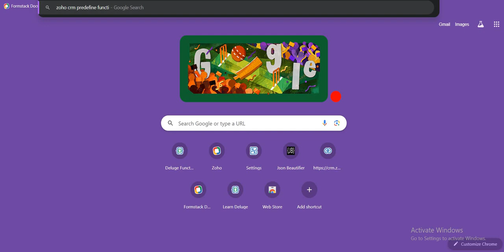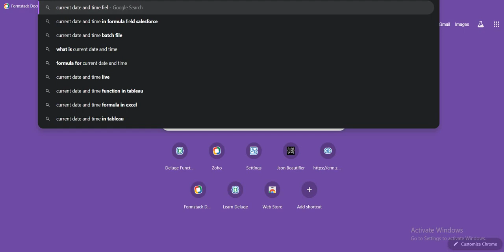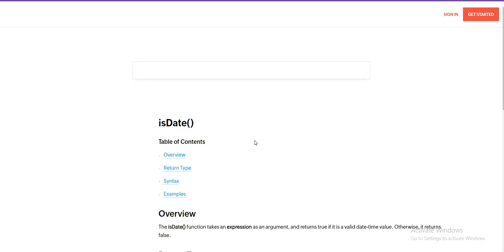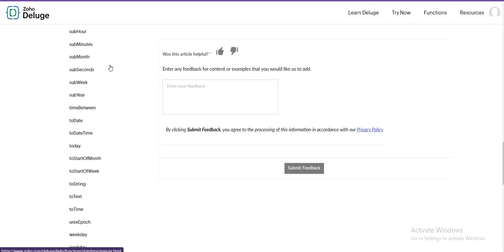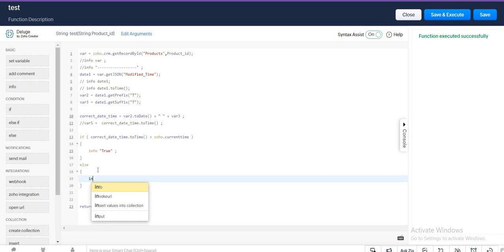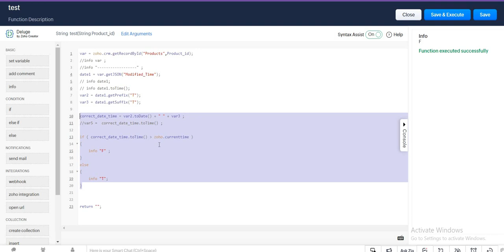Ifelse In Modifydate Time Field By Deluge In Zoho With Klasiinn | In Hindi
Ifelse In Modifydate Time Field By Deluge In Zoho

Overview

Deluge, the scripting language in Zoho, allows you to perform complex operations on data, including conditional statements and date-time modifications. Here's an overview of using ifelse statements with date-time fields in Zoho Creator or Zoho CRM using Deluge.